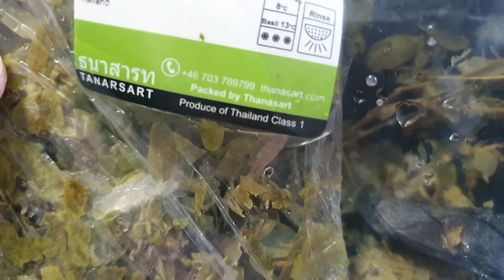Sinampalukang Bangus 🐟.(usbong ng sampalok)